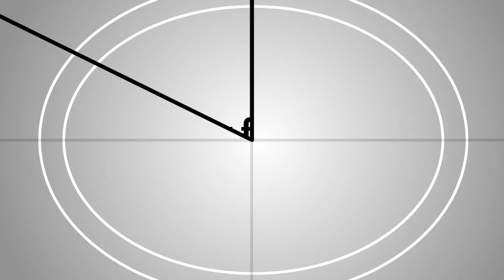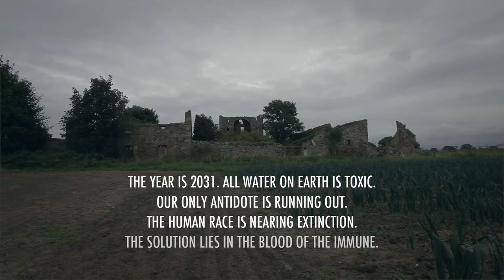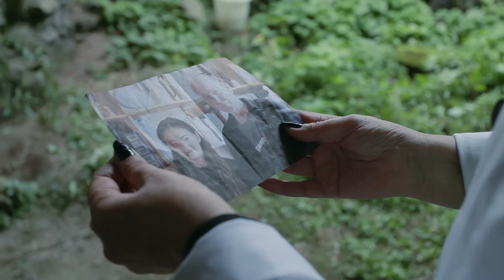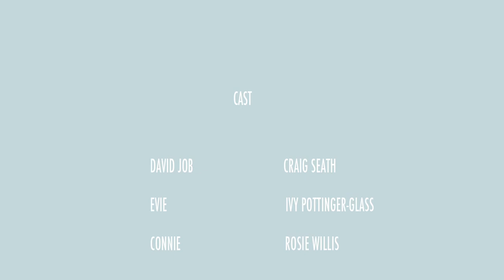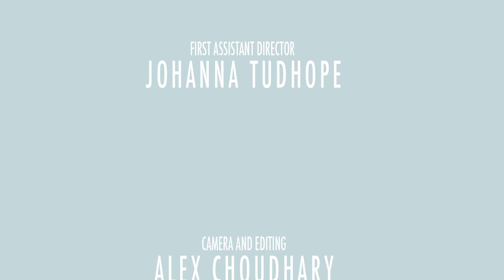Treading Water : Short Film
Part of the Edinburgh 48 Hour Film Project.